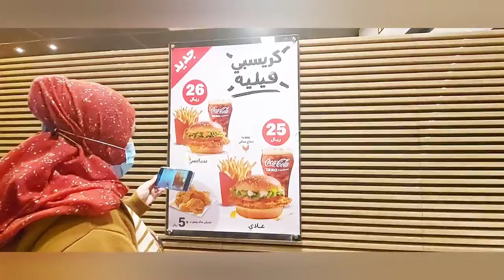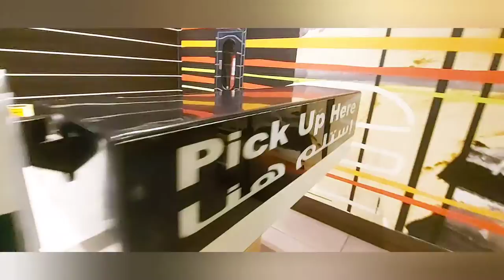Happy Tummy😍 Thank you Ate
I hope you will enjoy watching my
  Journey here in Kingdom of Saudi Arabia
as Medical Frontliner.